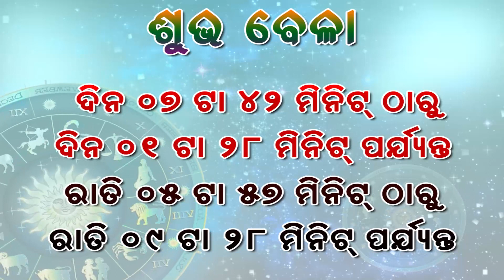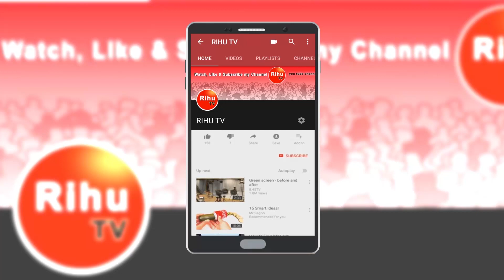Ajira Rasifala | Odia Rasifala | Rashifal | 10 December 2020 | ଆଜିର ରାଶିଫଳ | Horoscope | Astrology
Queries Solved in This Video :
1) ajira rasifala
2) odia rasifala
3) rashifal
4) aaj ka rashifal
5) kumbh rashi
6) tula rashi
7) mithun rashi
8) today rasifala odia
9) rasifala
10) today rashifal
11) mesh rashi
12) singh rashi
13) today horoscope in hindi
14) today rashifal in hindi
15) meen rashi
16) dainik rashifal
17) tula rashi today
18) kumbh rashi today
19) aaj ka rashifal kumbh
20) kanya rashifal
21) makar rashifal
22) dhanu rashifal
23) ajira rasiphala
24) rasiphala
25) ajira rasiphala odia
26) ajira rasifala odia
27) rashifal 2020
28) today rashifal odia
29) ajira rashifal odia
30) ajira odia rasifala
31) odia rasifala today
32) tula rashi 2020
33) today odia rasifala
34) aaj ka rashifal odia
35) ajira odia rashifal
36) odia ajira rasifala
37) mithun rashi 2020
38) rasifala odia
39) rasifala today
40) ajir rashifal odia
41) aji ra rasifala odia
42) rasifala odia today
43) rashifal in odia
44)  ଆଜିର ରାଶିଫଳ
ଆଜିର ରାଶିଫଳ,oriya,

odia bayagita
odia sadhubani
odia anuchinta
odia tips
odia vastu tips
vastu bichara
odia nitibani
2020 Prarthana rasifal 2020, Odia rashifala 2020,odia astrology, today horoscope, daily rashifala,Breaking News 2020, odisha Breaking News
Malika bachana
Malika katha
Odia purana katha
Debabani odia

Ajira Rasifala Today odia
Mythology odia
Divine tips odia
ଦୈନିକ ରାଶିଫଳ
ମାସିକ ରାଶିଫଳ odia
Motivation ofia
dhanu rashifal 2020
kumbh rashifal odia
tula rashifal odia
ajira rasifala in odia today
odia rasiphala
today rasiphala
dhanu rashi rashifal
ajira rasiphala
santosh santoshi aaj ka rashifalrashifal odia re
ajira mithun rashi
to day rasiphala odia
rasiphala in odia
ajira meena rasi
ajira singha rashi
tula rashi odia re
rashifal odia ajira
ajira tula rashi odia
ajira dhanu rashifal
odia astrology
odia kundali
astrology odia
today's horoscope in odia
odia astrology software
odia tantrik vidya
oriya kundali
oriya astrology in oriya language
odia astrology 2019
oriya astrology
oriya horoscope by date of birth
today odia astrology
odia astrology
dharitri horoscope today
odia daily horoscope
odia astrology online
kundali odia
odia horoscope by date of birth
kundali in odia
odia kundali online
odia kundali app
odia astrology app
odia kundali online free
odia horoscope online
online astrology odia
online horoscope in odia
astrology horoscope in odia
odia kundali
free astrology prediction in odia
astrology odia
astrology in odia language
online horoscope odia
horoscope prediction in oriya
odia horoscope 2019
jyotish in oriya language
horoscope in odia
horoscope in odia
odia horoscope